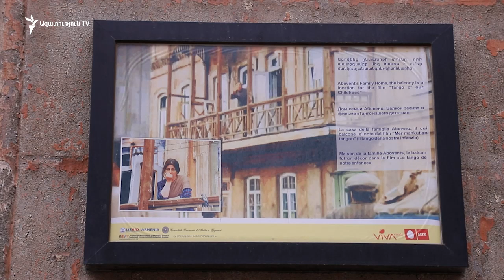Գյումրիում նախատեսվում է վերանորոգել քաղաքի պատմական միջուկի ևս մեկ հատված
Գյումրիում նախատեսվում է վերանորոգել քաղաքի պատմական միջուկի ևս մեկ հատված, որը հիմնականում ընդգրկում է Սլաբոդկա թաղամասը։ Ծրագիրը 4 միլիարդ 300 միլիոն դրամ կամ մոտ 8,6 միլիոն դոլար կարժենա։